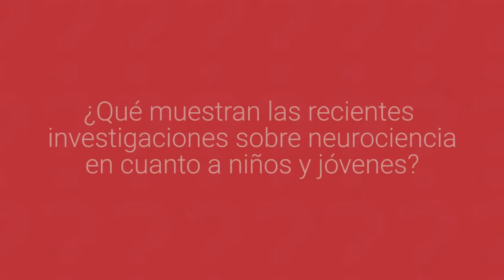El trabajo educativo con jóvenes y adolescentes, según Ana Florez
La Directora de Programas Educativos para América Latina y el Caribe en el área de post-primaria y juventud de FHI 360, explica cuál debe ser la postura de los educadores con los adolescentes en la actualidad y cuáles son los retos a futuro.